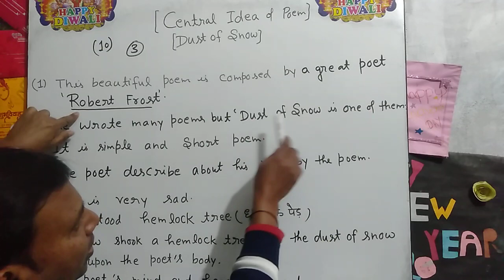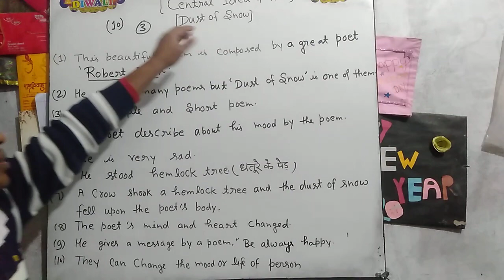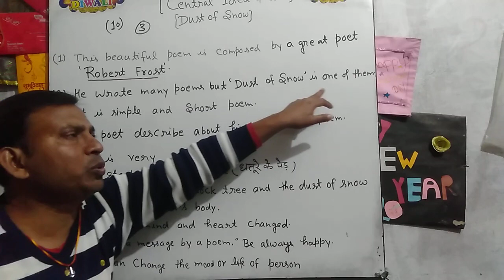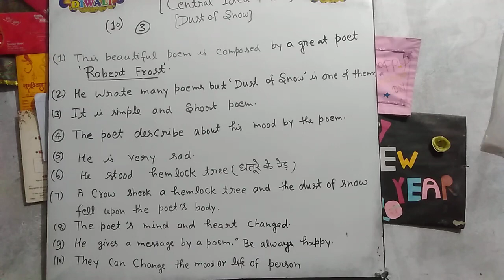Central idea of the poem dust and snow ॥dust of snow class 10 in hindi ॥ dust of snow summary